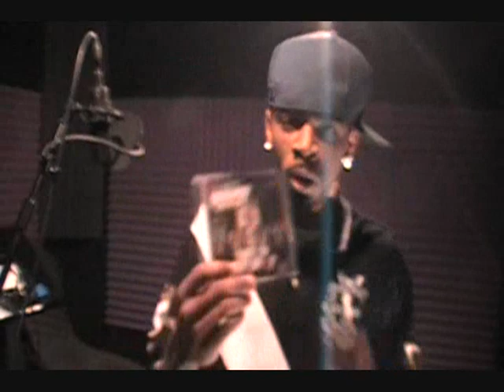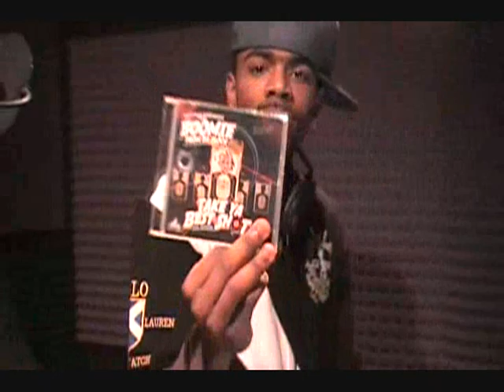Boomie From Da Block - "Me vs My City" (Prod. By BoyGeneyus)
FOLLOW BOOMIE ON TWITTER: @Mr_Nspiration
Boomie From Da Block

Me Vs. My City (Prod. By Boygeneyus)

Download The "Take Ya Best Shot" Mixtape At  Datpiff.com